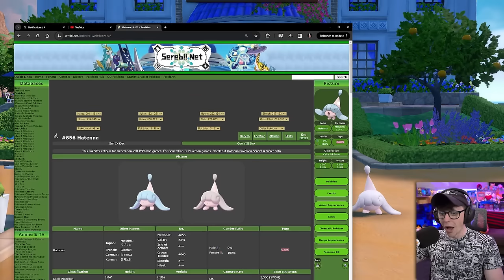We Swapped Our Pokemon Stats, Then We Battle!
Tavi and I randomized our starter pokemon in Scarlet and Violet but theres a twist! We Will get to choose which starter we want and once both of us decide which one we want we then reveal them to each other and trade their stats! We then build our teams the best we could and then we fight in a 6v6 Pokemon battle!

►Edited By               @ColpaPlays
►Co Host                 @Tavi